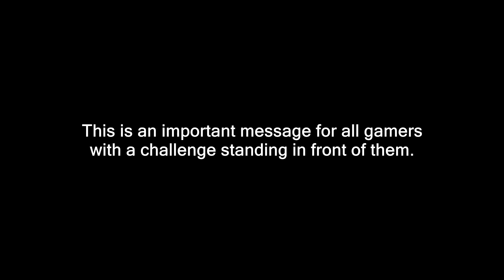Seasonal Montage!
Thank for the support last year on all my videos you guys are amazing but going into 2020 I'm going to be releasing bigger and better content for all of you so if this is your first time being here hit that subscribe button ;)